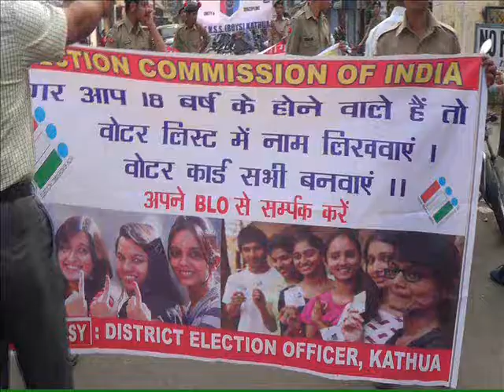rally kth kathua 29 10 17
In connection with revision of Electoral roll under the direction of Election commission of India, The District Election office kathua took out  an  awareness rally to creates mass awareness  among the society to support in summary revision under the SVEEP . The awareness rally was taken out from kathua  city which was flag off by  b  ACR Kathua jatinder Misra  The Leaflet with message to enroll young voter was also released here .. The rally was passes through kathua cityand DC office youth carrying the poster and banner with the message to support in summary revision, enroll the new voters was given to people.